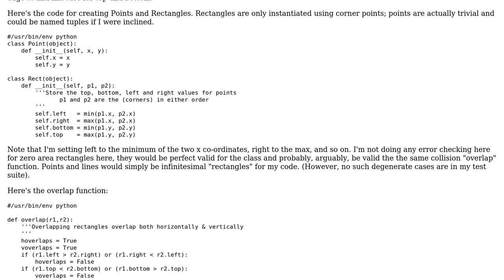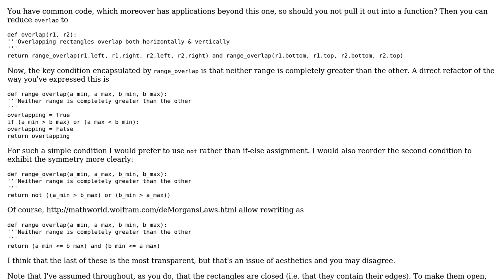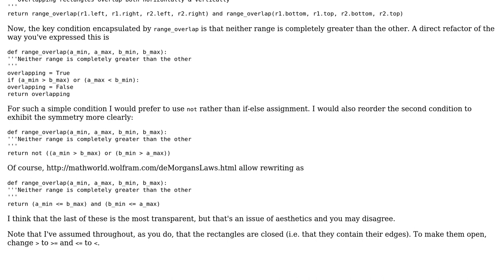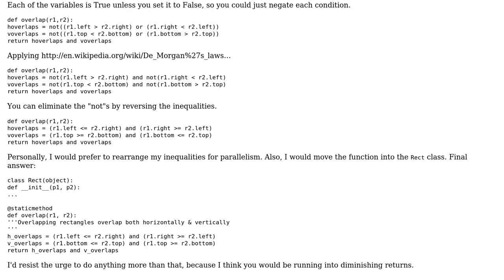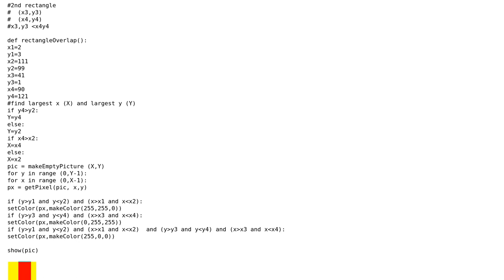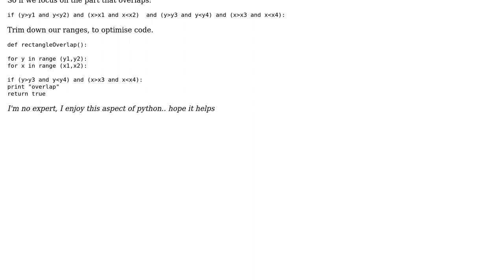Overlapping rectangles (3 Solutions!!)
Overlapping rectangles

With thanks & praise to God, and with thanks to the many people who have made this project possible! | Content (except music & images) licensed under CC BY-SA | Music | Images & others | With thanks to user Peter Taylor user Jim Dennis user Jamal user 200_success and the Stack Exchange Network Trademarks are property of their respective owners. You are responsible for your own actions.